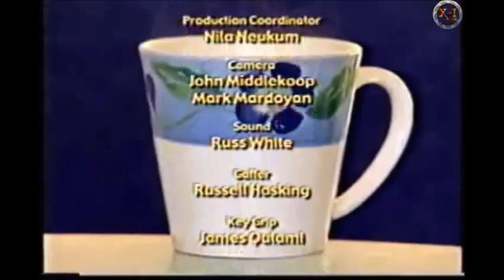Lucy Lawless & Renee O'Connor - Coffee Talk 2 (Vostfr)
Voici le deuxieme "Coffee Talk" avec Lucy Lawless et Renee O'Connor en vostfr.
Traduit par la Subtext Team avec le soutien de Xena-Immortal